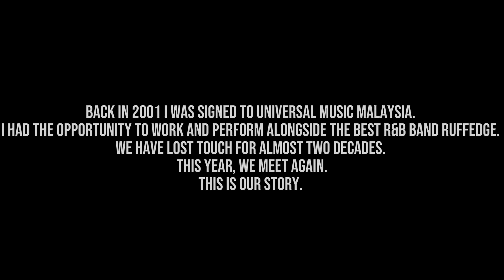MEETING AN R&B LEGEND RUFFEDGE! - RUFFERA YOLO MALAYSIA (SINGAPORE TOUR)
Hey guys. ​⁠@TrisnoTube and ​⁠@greybyortenhillofficial on YouTube. I appreciate it with heart.

This is a docutainment of me reuniting with old friends from Kuala Lumpur. Ruffedge is doing their asian tour as we speak, along with YOLO Malaysia. They are prolific, and it has been an honor working and knowing them. Great lads with amazing vocals.

The reunion was nothing short of fun, and heartfelt conversations as the reminiscence of good times was the center of the congregation.

Ruffedge. Ruffera. That moment in time. Yolo Malaysia. Cat Farish. Syed Hussein. Zain Hamid. Mode. Azan Addin.

Get your sandals, bags, and visors at 8 Jalan Pisang.